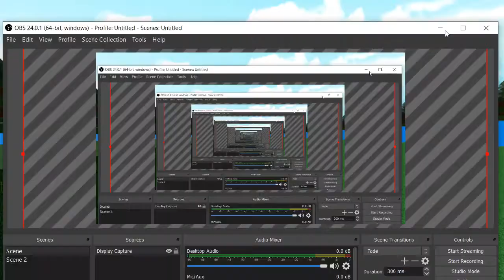lol what...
what kind of car is this???